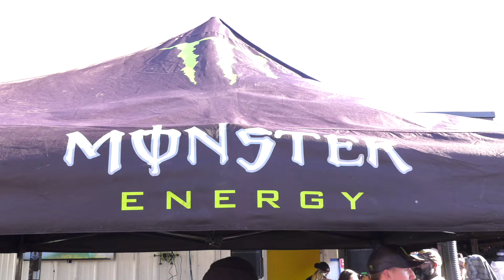Matt Berger, Jamie Foy, Yuto Horigome, Greyson Fletcher & More at Tampa Pro 2024 Day 2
Day 2 of tampa pro hosted qualifiers, best trick and the concrete jam. Matt Berger and Jake Ilardi put down perfect runs to qualify in the top 2 spots at Tampa Pro 2024 and got straight to the finals. Gabriel Fortunato got the w in best trick with a hardflip manual. Pedro Quinta, Tom Schaar and Greyson Fletcher then put the hammer down in the concrete jam later that night.